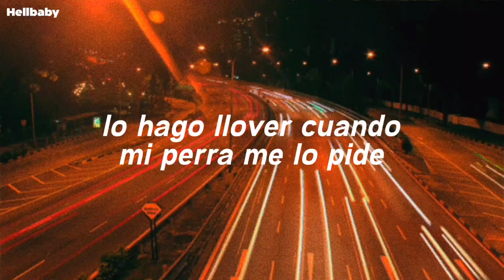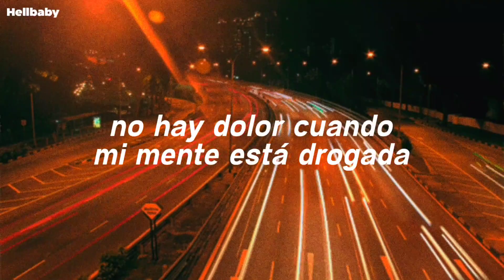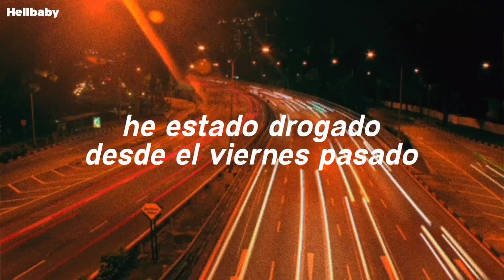Lil Peep - Gucci Mane // Sub Español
Producido por: Charlie Shuffler
Fecha: Septiembre 25, 2016
Mixtape: Hellboy

[Acerca de Gucci Mane]
El título de la canción es una referencia obvia a Gucci Mane, un rapero radicado en Atlanta que fue sentenciado a 3 años y tres meses de prisión en agosto de 2013 y fue liberado en mayo de 2016.

Esta no es la primera vez que Peep menciona a Gucci, en su canción “Downtown” canta: "Sigo gritando liberen a Max B, liberen a Gucci"

Peep también menciona a Gucci en la canción "White Tee": Hago que parezca fácil, créeme, somos gucci (liberen a Gucci)

¿Qué han dicho los artistas sobre la canción? “Gucci Mane” y “Red Drop Shawty” fueron algunos de los primeros ritmos que hice, pero todo tenía sentido y encajaron perfectamente y como debían ser. Saber que esos ritmos fueron algunos de mis primeros ritmos y que han tenido este hermoso impacto en la gente es sorprendente para mí. Otro recuerdo favorito para mí fue ver a la gente grabar “Gucci Mane” en vivo cuando Peep lo interpretaba y publicarlo en YouTube o enviarme los videos. He visto a Peep en vivo y ha interpretado otras canciones que he producido, pero por alguna razón muchos fans me enviaban "Gucci Mane". Entonces saber que Peep tenía tanto talento y que esa canción, entre otras, impactó en la gente, me hace feliz y es hermoso para mí. —Charlie Shuffler, entrevista

¿Qué ha dicho la mamá de Peep sobre la canción?
La primera pista de Hellboy, Gucci Mane, se creó en un gran espacio abierto conocido como “the loft”, ubicado en 443 South San Pedro Street, en el corazón de Los Ángeles, justo en medio del famoso Skid Row de Los Ángeles. Gucci Mane se creó el 31 de julio, aproximadamente una semana después de que Gus, Nedarb, LeDerrick (que había producido Crybaby y todo Teen Romance dos meses antes) y Tracy se mudaran.

—Liza Womack, entrevista

[Acerca de Hellboy]
Hellboy es el cuarto y último mixtape de Lil Peep, lanzado el 25 de septiembre de 2016.
El mixtape llamó la atención de la gente y lo empujó a la luz del mainstream.
El título Hellboy es una referencia a la película animada Hellboy Animated: Blood and Iron, como explica Peep en una entrevista de GQ.

El título de este álbum fue explicado por Smokeasac, quien produjo muchas canciones de este álbum: "Recuerdo cuando hicimos 'Hellboy'. Me explicó por qué eligió el nombre. Explicó que era porque sabía que 'Hellboy' parecía intimidante y aterrador para algunos, pero era como un libro que solo era juzgado por su portada. 'Hellboy' era en realidad un superhéroe que tenía un corazón enorme y eso es exactamente lo que era Peep, un superhéroe con un corazón enorme"

El 21 de septiembre de 2020, el equipo de Peep anunció un relanzamiento de Hellboy que se lanzaría el 25 de septiembre, la misma fecha en que se lanzó hace cuatro años en SoundCloud.

¿Qué han dicho los artistas sobre el álbum?
[Sobre ganar dinero con su música] "No sé cómo hacer esto en absoluto y realmente me importa un comino... Quiero morir, así que realmente no me importan mis finanzas, ¿sabes? He estado así todo el tiempo. Estoy acostumbrado a eso. No me importa si me demandan. O si no tengo hogar. O lo que sea que dejé mi huella, solo quiero un micrófono. No me importa esa mierda de la vida real, no es la vida real esa mierda es toda falsa. El dinero es falso... Estoy gastando hasta el último dólar en sushi... Vivo en el mundo real. No este mundo inventado de números y malvados blancos ricos.

—Peep, en una llamada de voz con su madre.

Apoya esta página de Facebook, de ahí saco gran parte de la información que traigo ;), además, tiene muy buena información de la discografía de Lil Peep